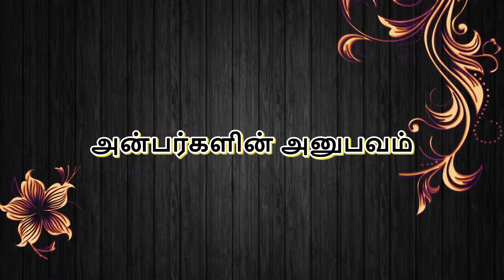ஓங்காரக்குடில் அன்பர்களின் அனுபவம் - திருமதி.ராஜேஸ்வரி இடையார்பாளையம்